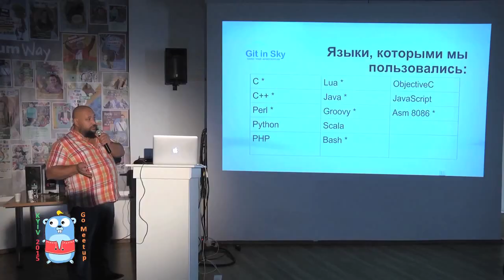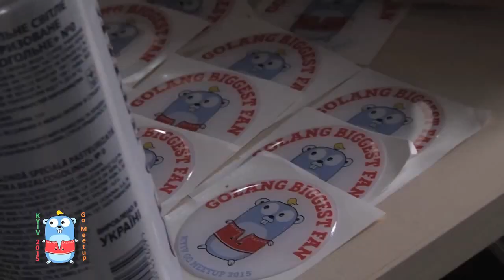Kyiv Go Meetup 2015 - About